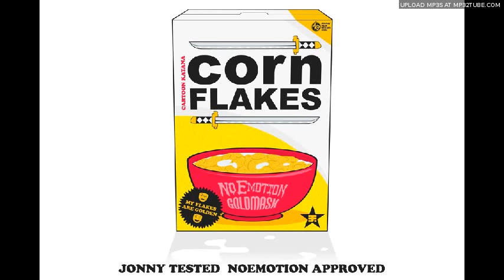NOEMOTION X AOI - CARTOON KATANA CORN FLAKES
NOEMOTION GOLDMASK: RHYMES
AOI: BEATS/CUTS